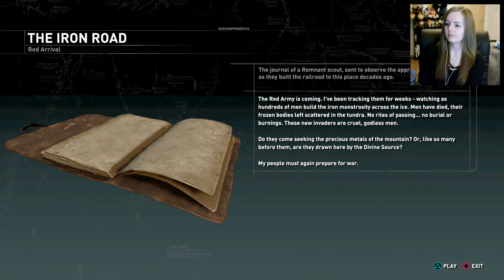ALOY IN TOMB RAIDER? | Rise Of The Tomb Raider Gameplay Walkthrough Part 4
Subscribe for daily reactions & gameplay Since they announced Shadow Of The Tomb Raider I have decided to play Tomb Raider The Definitive Edition & Rise of the Tomb Raider on my channel. I hope you enjoy the Tomb Raider gameplay. After I finish Tomb Raider I will give a review on the games.

What is Rise of the Tomb Raider?
Rise of the Tomb Raider is an action-adventure video game developed by Crystal Dynamics and published by Square Enix. It is the sequel to the 2013 video game Tomb Raider, a reboot of the franchise of the same name. It was released for Xbox One and Xbox 360 in November 2015 and for Microsoft Windows in January 2016. A special edition of the game, titled Rise of the Tomb Raider: 20 Year Celebration, was released worldwide for PlayStation 4 and Xbox One.